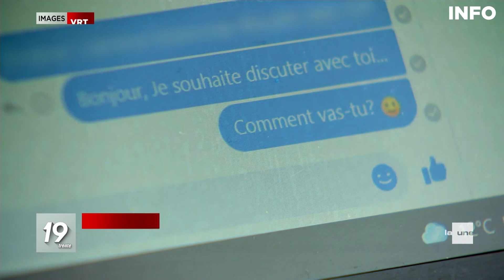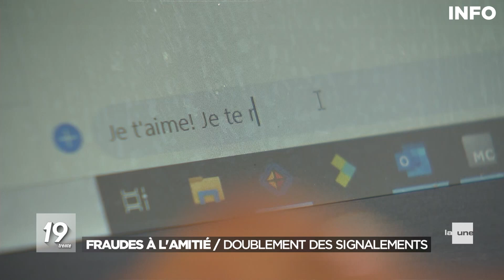Fraudes à l'amitié sur le net, des arnaques en augmentation - RTBF Info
Connaissez-vous la fraude à l'amitié? Elles semblent crédibles, construisent une amitié, un lien de confiance avant de vous demander de l'argent. 2020 a été une année record pour les fraudes à l'amitié. Il faut dire que l'année a été très compliquée en matière de lien social.

L'homme qui a fait chavirer le coeur de Catheline est un général américain décoré, basé en Afghanistan. Enfin ça, c'est ce qu'elle croyait, car tout s'avère faux. Après 6 mois de discussions, il a commencé à lui demander de l'argent.

"Il m’a demandé si je pouvais lui envoyer un peu d’argent, car son compte en banque était bloqué. Il était coincé dans un camp et il ne pouvait rien faire, pas s’acheter un peu de nourriture ou autre. Il y a eu 4 fois des tentatives dans le mois et puis, ce sont de grosses sommes qu’il a commencé à demander"

À cette époque,  Catheline est déprimée... Au total, elle donne plus de 40.000 euros à cet escroc.

"Au début, j’étais vraiment au fond du trou. Je pense que je vais le payer de ma peau, car aujourd'hui, je dois aller à la banque alimentaire pour survivre."

On estime qu'en 2020, ce sont plus de 9 millions d'euros qui ont disparu en Belgique via les fraudes à l'amitié.

Un sujet initialement diffusé le 25/10/2021.